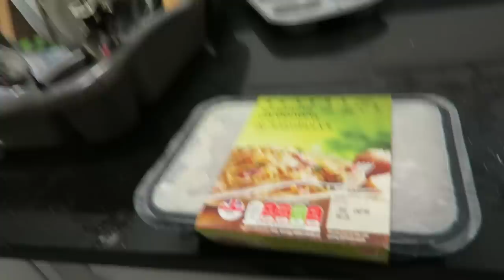Avoiding Distractions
Cambridge Vlog 74 | Revising efficiently and avoiding distractions is always difficult. I find working in different places helps me to focus and be more productive.